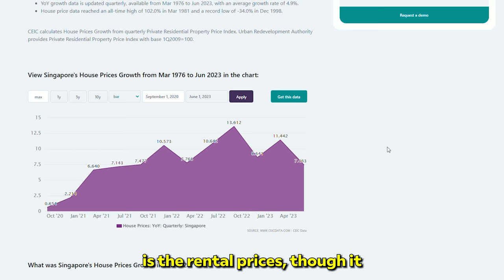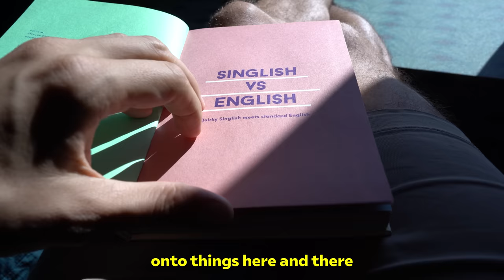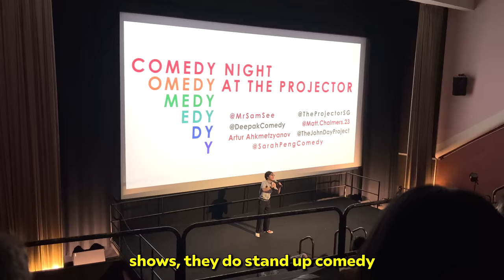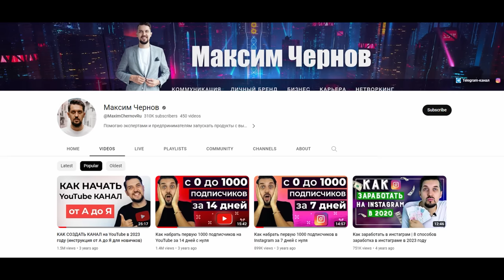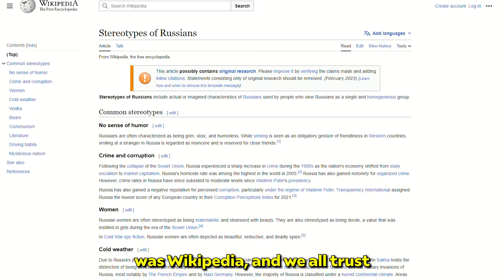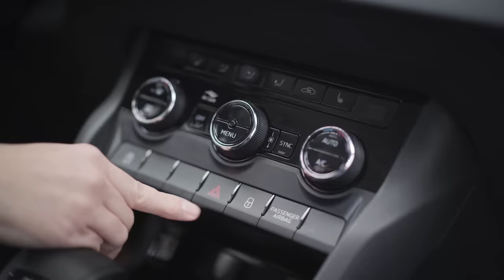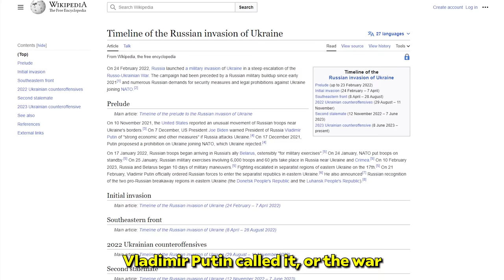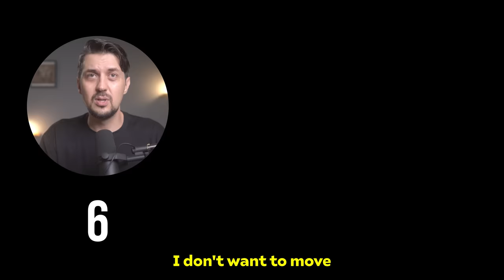Russian finds home in Singapore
Meet Max Chernov. He's a famous YouTuber. Originally from Russia, he has been living in Singapore for 5 years. Max explained what Russians and Singaporeans have in common, his love for Singlish, how drastically Singapore has changed him. Enjoy!

TIMESTAMPS:
00:00 INTRO
00:21 Cost of living in Singapore
02:07 Driving in Singapore
03:45 Favorite food
03:57 About Singlish
04:59 Top 3 places in Singapore
06:30 Stereotypes about Singapore
08:15 Comparing Russia and Singapore
09:40 Russian stereotypes
12:09 The Russia-Ukraine conflict
13:06 Career lesson
13:53 Why does Max like to move?

Hey! This channel bridges the gap between locals and foreigners in Singapore. Join Max as he interviews expats, unraveling their unique stories and providing valuable insights into their lives in this vibrant city-state. Through engaging conversations, Max fosters understanding and appreciation between Singaporeans and the global community with a focus on cultural exchange.

With over 50% Singaporean viewers and a substantial number of foreign professionals (US, EU, Australia), our mature audience (35-54 years) boasts strong purchasing power and interests in an above-average lifestyle, travel, investment, and personal finance.